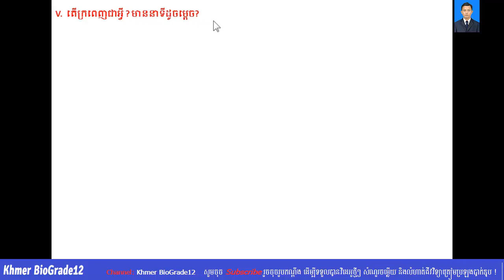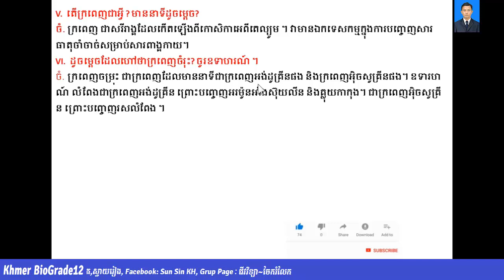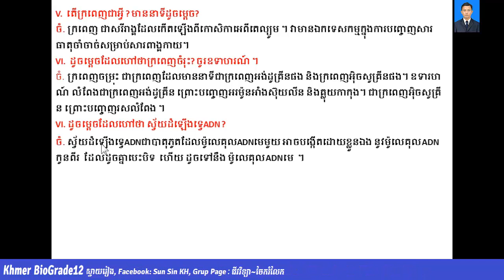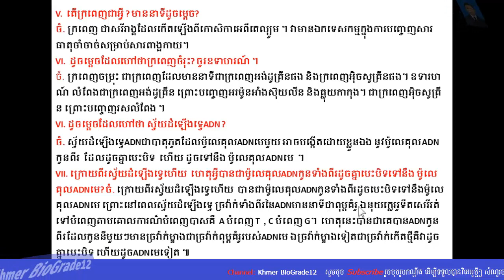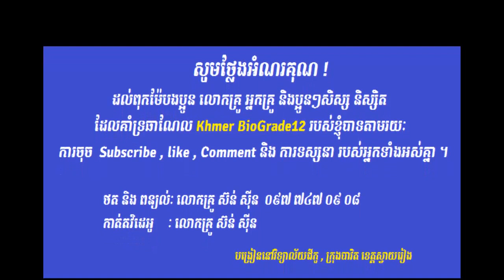ជីវវិទ្យាថ្នាក់ទី12|| Khmer Biology Grade 12|| សំណួរចម្លើយ (Part 012 )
ជីវវិទ្យាថ្នាក់ទី12|| Khmer Biology Grade 12|| សំណួរចម្លើយជីវវិទ្យាថ្នាក់ទី12||លំហាត់ជីវវិទ្យាថ្នាក់ទី12
-ជីវវិទ្យាថ្នាក់ទី១២
-សំណួរចម្លើយត្រៀមប្រឡងឆមាសទី១,
-សំណួរចម្លើយត្រៀមប្រឡងឆមាសទី២,
-សំណួរចម្លើយត្រៀមប្រឡងបាក់ឌុប២០១៧,
-សំណួរចម្លើយត្រៀមប្រឡងបាក់ឌុប២០១៨,
ជីវវិទ្យា,ជីវវិទ្យាថ្នាក់ទី12,ជីវវិទ្យាថ្នាក់ទី11,លំហាត់ជីវវិទ្យា,លំហាត់ADN,លំហាត់ ARNm,
nucleotides,
ជីវវិទ្យា,ជីវវិទ្យាថ្នាក់ទី12,ជីវវិទ្យាថ្នាក់ទី11,លំហាត់ជីវវិទ្យា,លំហាត់ADN,